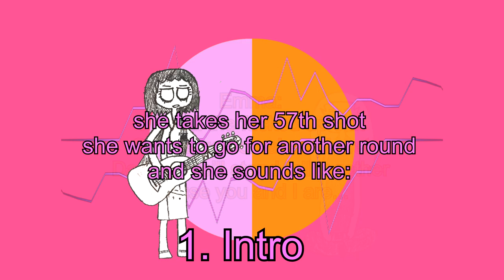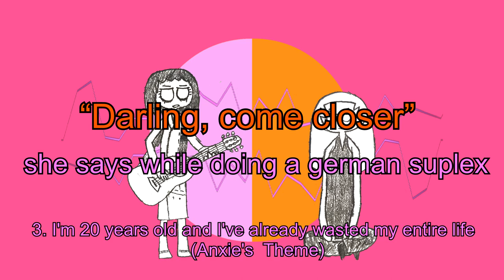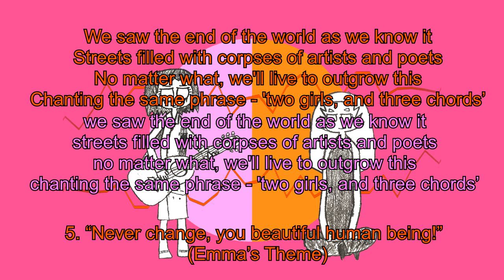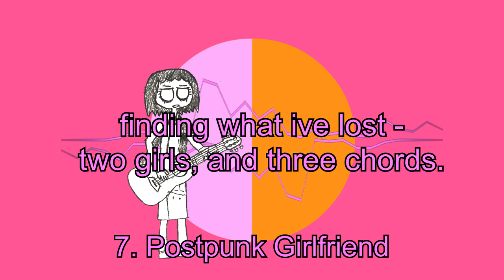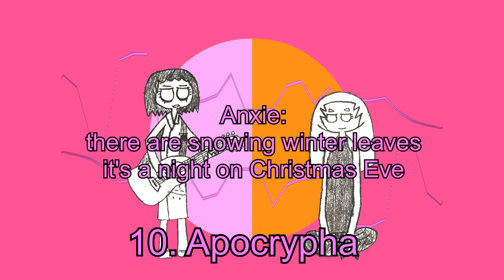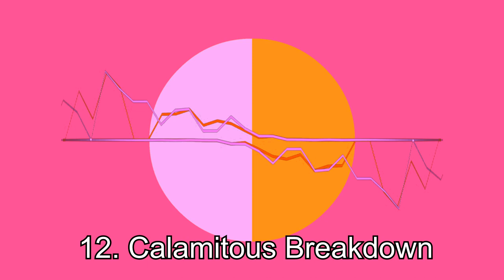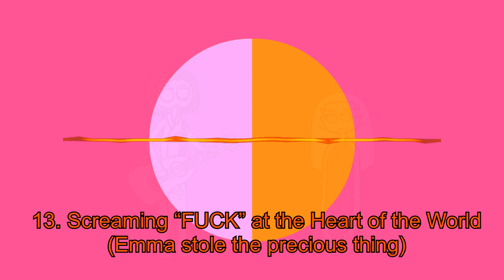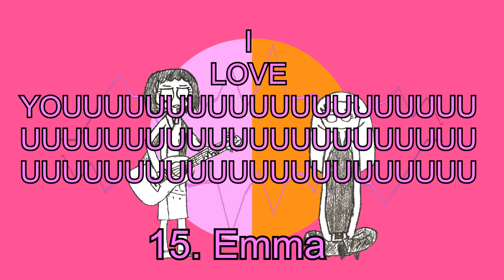UnPop or: How She Learned to Stop Giving a Shit and Love the Music [full album]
UnPop for the Unpopulous

1. Intro [00:00]
2. Falling Down [01:30]
3. I'm 20 years old and I’ve already wasted my entire life (Anxie’s Theme) [06:31]
4. Capitalism Blues [10:25]
5. “Never change, you beautiful human being!” (Emma’s Theme) [14:32]
6. U-n-i-R (If Hegel had spoken of love, he would akin it to war) [17:05]
7. Postpunk Girlfriend [20:25]
8. Confessions Ballad [27:27]
9. Kill a Fascist [29:18]
10. Apocrypha [31:59]
11. Anxie (Reprise) [36:30]
12. Calamitous Breakdown [39:15]
13. Screaming “FUCK” at the Heart of the World (Emma stole the precious thing) [41:17]
14. Darling, the world may be ending (but we’re still out here being cute as fuck) [47:55]
15. Emma [52:11]